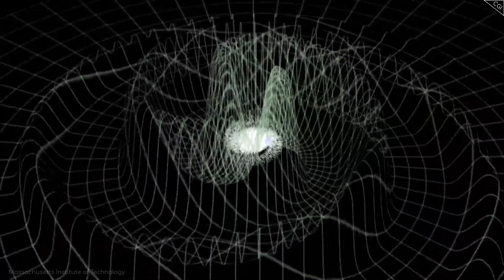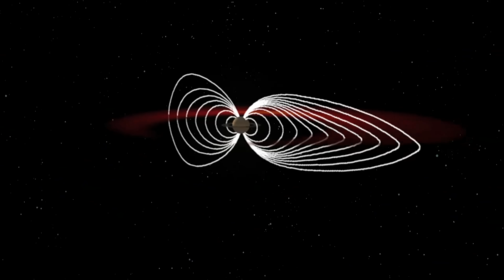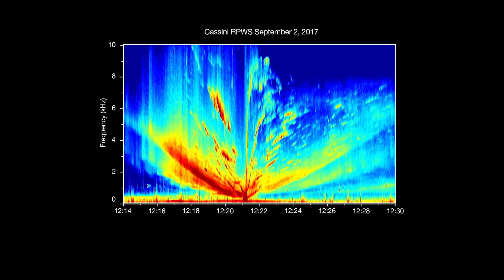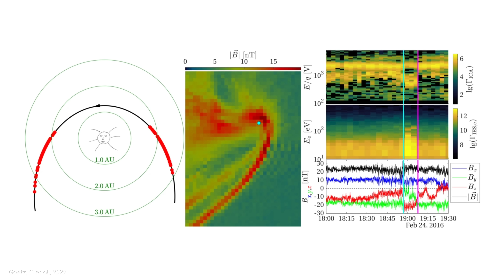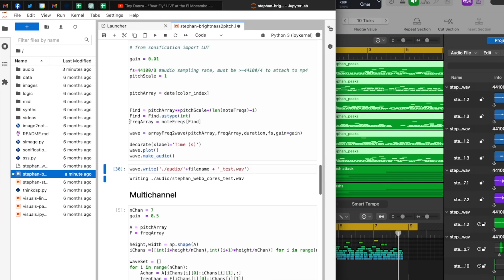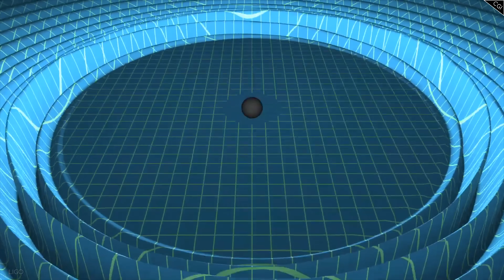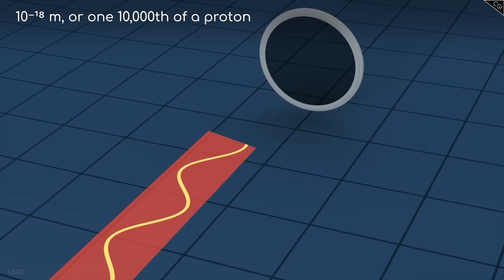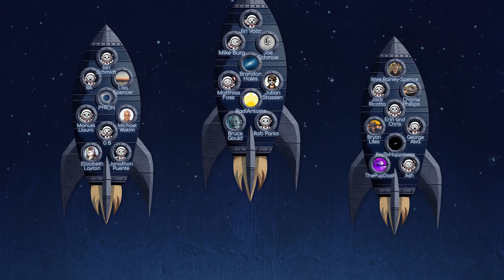This Is the Scariest Sound in Space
The universe is far from silent. An eerie symphony echoes through the cosmos, lurking in the depths of space. Prepare for a spine-chilling journey through the haunting sounds of black holes, comets, and the mysterious rings of Saturn.

0:00 The Scariest Sounds in Space
2:32 The Sound of Saturn’s Rings
6:09 The Sound of a Comet
8:43 The Sound of a Supermassive Black Hole
12:36 The Sound of Black Holes Colliding

Credits
Writer: Julia Masselos
Editor: Nick Shishkin
Thumbnail Designer: Peter Sheppard
Channel Manager: Georgina Brenner
Executive Producer: Raquel Taylor
Creator of Astrum: Alex McColgan

With special thanks to:
NASA/ESO/ESA